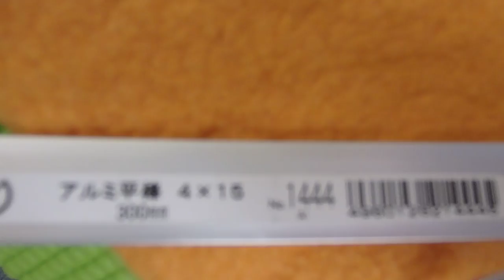オリジナル超音波実験 （超音波システム研究所 ultrasonic-labo）